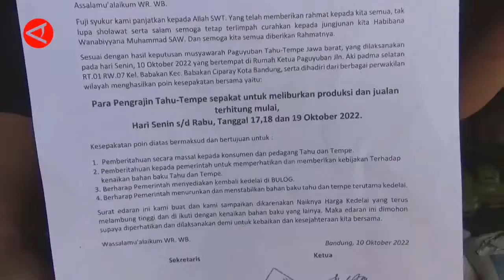BIAYA PRODUKSI TINGGI, PERAJIN TAHU TEMPE BERHENTI OPERASI